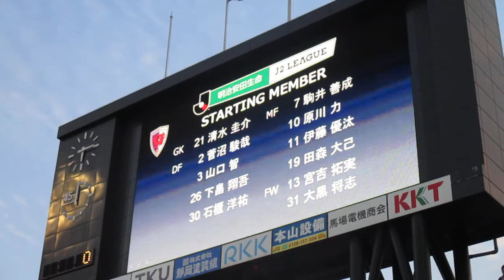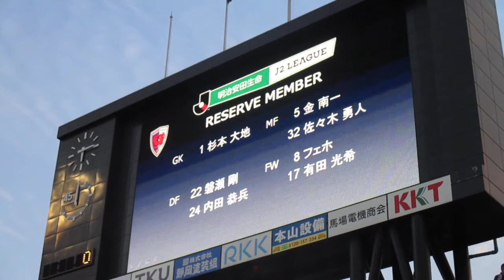ロアッン熊本ｖｓ京都サンガｆｃ